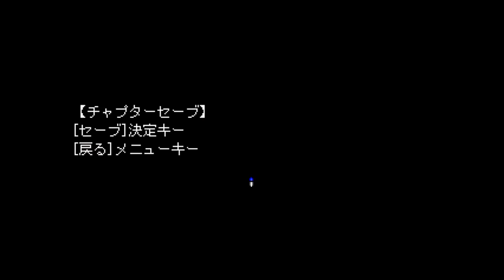とある少女の恐怖記憶ファイナル【記憶少女 THE END】実況 Memory28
記憶の塊世界にGO！

記憶の世界に入り込み、記憶少女の手がかりを探す！

そこであゆむくんが見たもの、それはキチガイ。